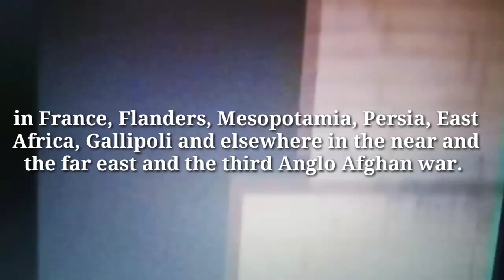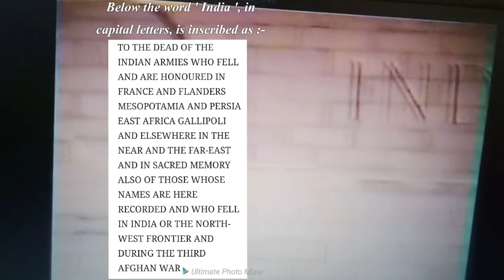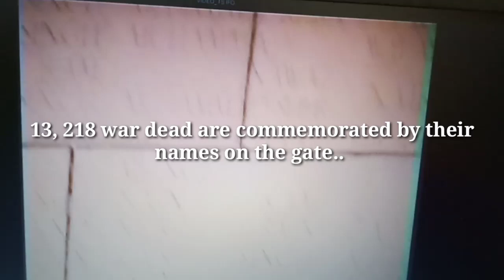India Gate,New Delhi | My childhood memories (2007) | Night views(13 yrs ago) | Megha Pramod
My memorable childhood memories.. 👧

2007 memories ( 13 years ago )👍

Night views from India Gate, New Delhi..

MEGZ WINDOWS
Channel link